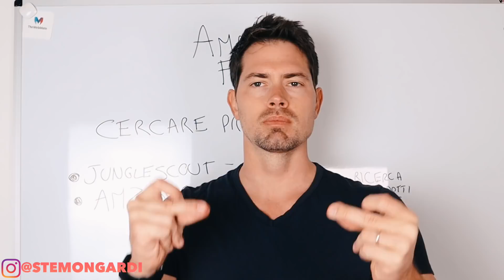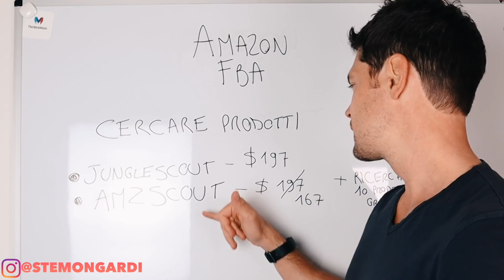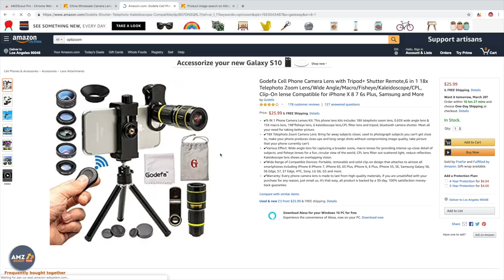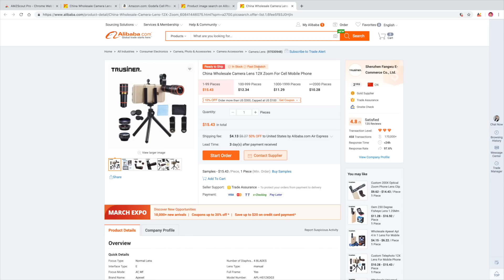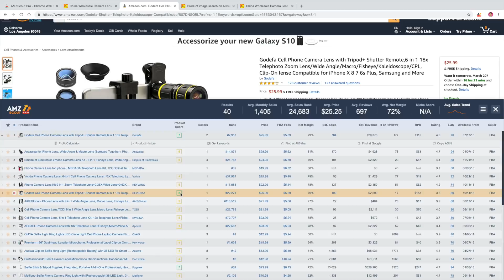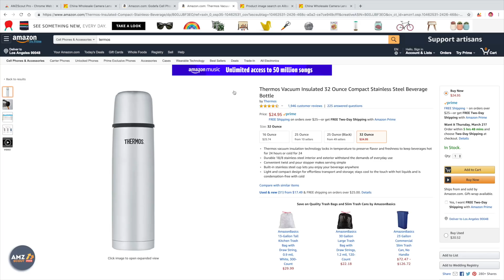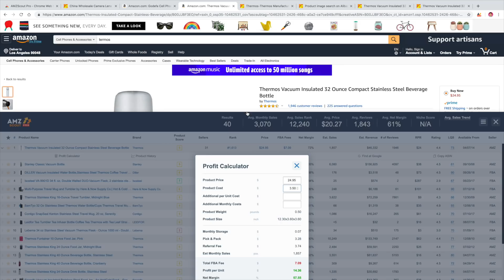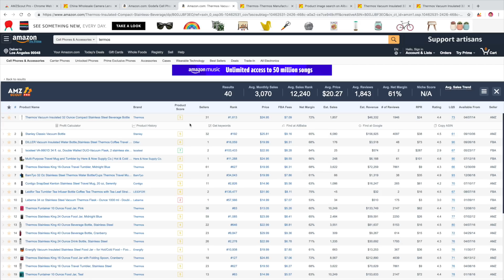AMAZON FBA: Trovare prodotti profittevoli da vendere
📹 VUOI CRESCERE SU YOUTUBE?

🗣VUOI CRESCERE SU INSTAGRAM?

📦VUOI VENDERE CON AMAZON FBA?

💼VUOI OFFIRE SERVIZI COME FREELANCER?

👉Prodotti di lifestyle che consiglio

🧰ACCESSORI CHE USO PER I MIEI VIDEO:
►Canon M50
►Osmo Pocket
►Rode microfono Micro
►GorillaPod Joby
►Canon G7X
►Nuovo drone
► Osmo Mobile
► Cuffie Bose

Vediamo alcuni strumenti fondamentali per vendere su Amazon con Amazon FBA e trovare i prodotti migliori.